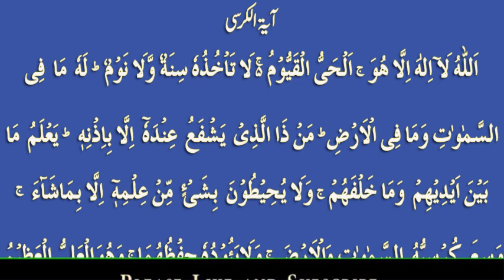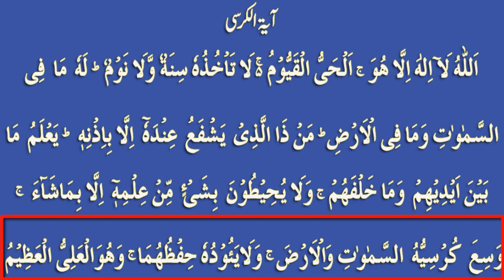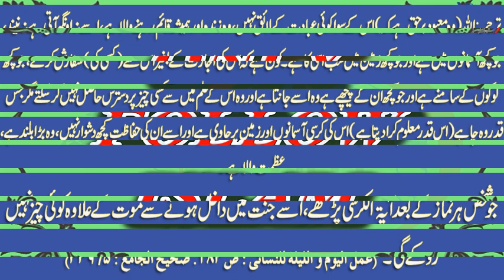Ayatul Kursi with Urdu Translation (Learn and memorize)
The Throne Verse (Arabic: آية الكرسي ‎ ʾĀyat-ul-Kursī) is the 255th verse of surah Al-Baqara, the second chapter of theQur'an. It speaks about how nothing and nobody is comparable to God. It is the most famous verse of the Quran and is widely memorized and displayed in the Islamic world due to its emphatic description of God's power over the entire universe